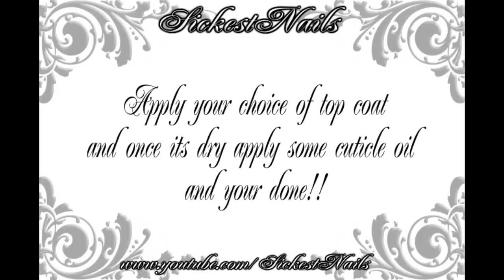Acrylic Nail Design-Inspired Wedding Nail Design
Hey guys well here is a wedding inspired nail design well that is what i will call it somehow it just reminds me of a design for a wedding hahah but the colors can be changed its up to u so hope u guys like it and as u can see i used a practice hand and did sort of a full set well half haha so u guys can see the design on a hand instead of just one let me know if u like that idea of the hand now i know it might be hard to do the flowers but if u practice you will get it ill try to work on a slower tutorial for 3d flowers since it was requested k :)

ok now about the acrylic brush that i am using for the 3d flowers well i bought 5 of them for around $5 on ebay and they came in 5 different sizes so i think its a good deal why spend so much on a small brush right haha but anyways just in case u wanted to know because i forgot to mention it on the other video with the aqua colors and a couple of u guys wanted to know ;)
White Glitter from michaels packets
white acrylic paint from walmart or michaels or ebay
white hexagons from ebay